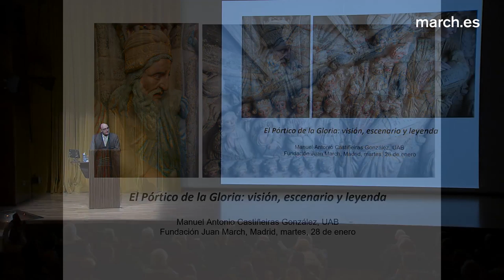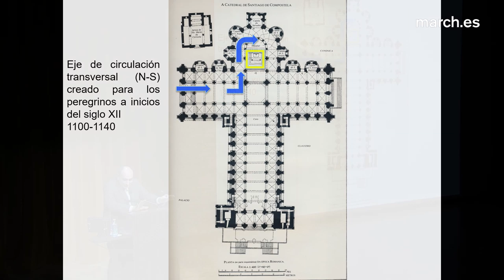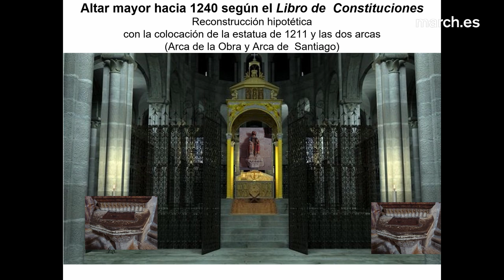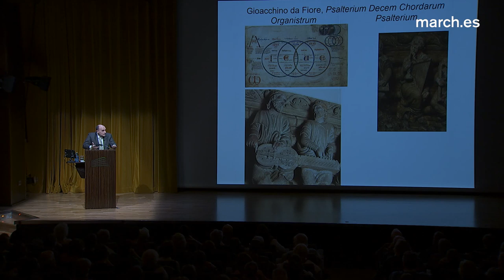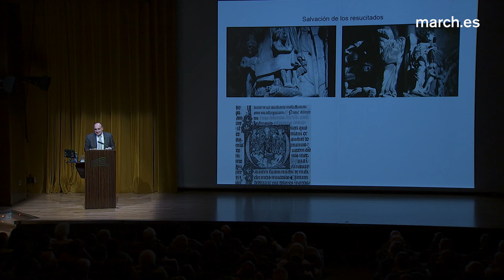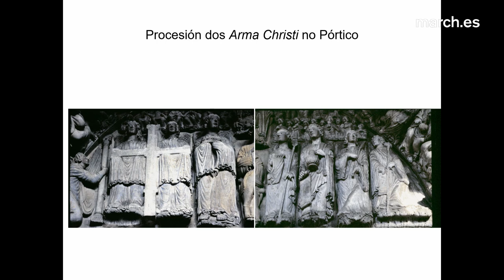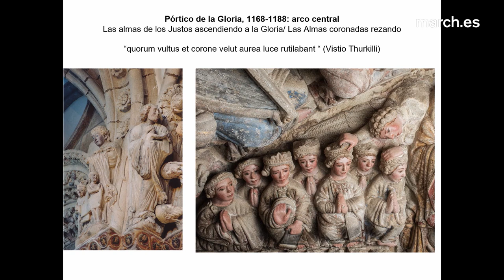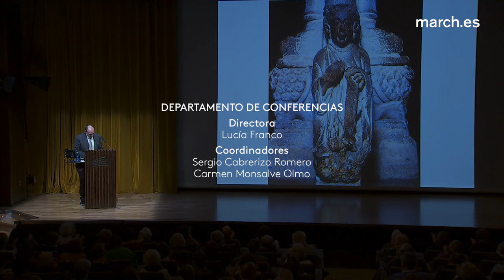El Pórtico de la Gloria: visión, escenario y leyenda | Manuel Antonio Castiñeiras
El catedrático de Historia del Arte Medieval de la Universitat Autònoma de Barcelona, Manuel Antonio Castiñeiras González, expone los aspectos más destacados de las obras de la Catedral de Santiago en el último tercio del siglo XII, centrándose en la modificación de la puerta occidental. Estas intervenciones del Maestro Mateo modificaron la topografía del templo, facilitando la circulación de los peregrinos y su interacción con el apóstol Santiago, quien aparecía dos veces, con dos estatuas: una situada en el Pórtico, para recibir a los peregrinos, y la otra sobre el altar mayor. El Pórtico de la Gloria –anteriormente llamado Pórtico de la Trinidad y concebido como “la antesala del Reino de los Cielos”, en palabras del ponente– se convirtió pronto en una referencia artística, merecedora de la admiración de sus contemporáneos. La última parte de la conferencia describe el conjunto escultórico y las diversas interpretaciones acerca de la figura del maestro Mateo.

28 de enero de 2020